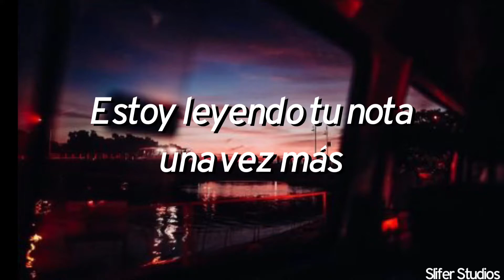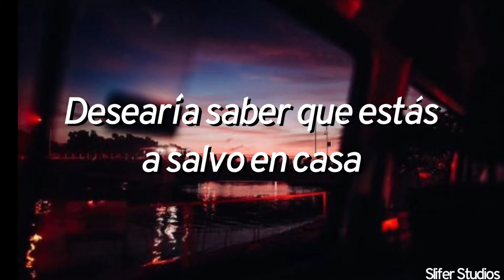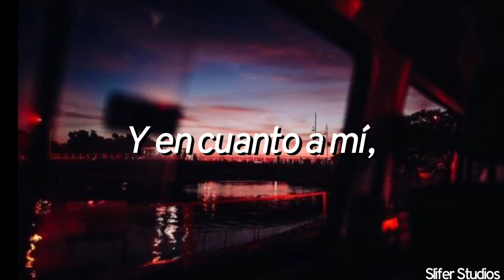Dashboard Confessional - Screaming Infidelities (Sub Español)